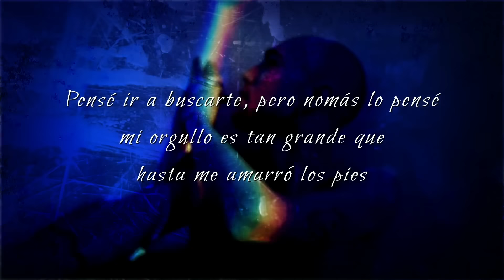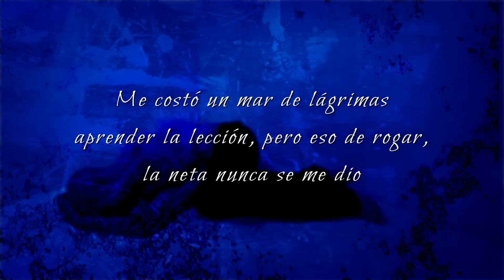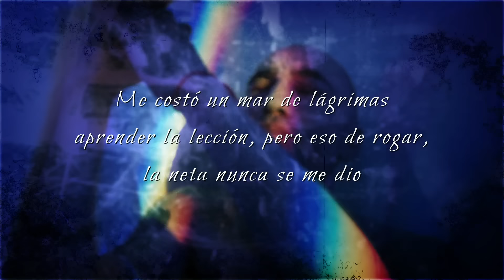El Alacrán De La Sierra - Por Enamorarme (Lyric Video)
Music video by El Alacrán De La Sierra performing Por Enamorarme (Lyric Video).